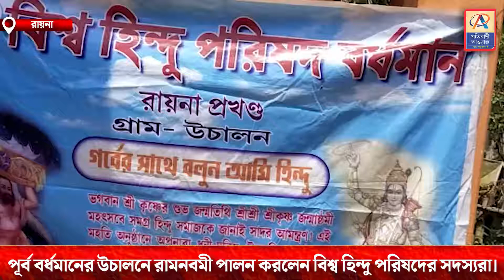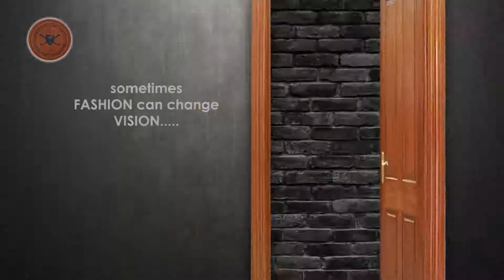পূর্ব বর্ধমানের উচালনে রামনবমী পালন করলেন বিশ্ব হিন্দু পরিষদের সদস্যরা।—প্রতিবাদী আওয়াজ